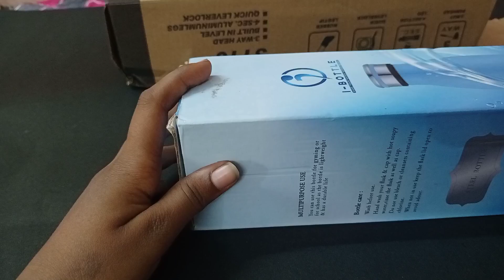How to make train craft with waste box@harinisideas3986